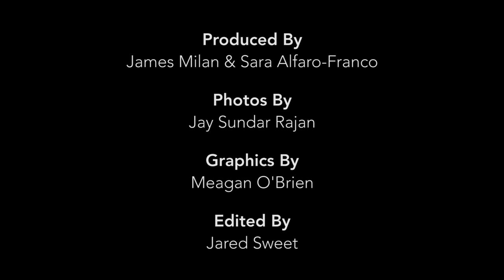Public Affairs | Sand Mandala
Do you know what a Sand Mandala is? Did you know that there is a Tibetan Buddhist Meditation Center right here in Arlington?

We visited The Drikung Meditation Center and spoke to the Venerable Lama Konchok Sonam about the Sand Mandala, its meaning, and its hope for us all.